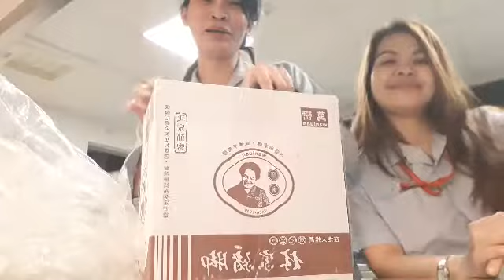Nagtitinda nalang ako ng Alamang